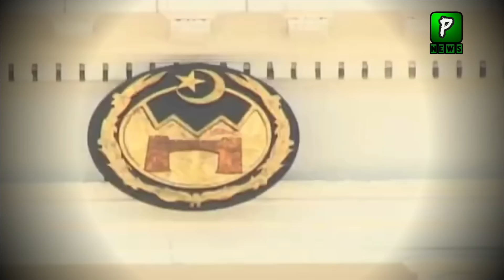Why America defense minister contacted army Cheif? | Imran Khan orders to President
Why America defense minister contacted army Cheif? | Imran Khan orders to President  by Pakilinks New

Join Us On
ABOUT CHANNEL